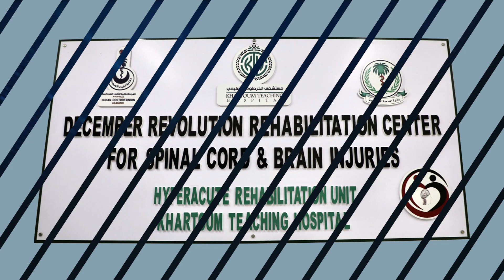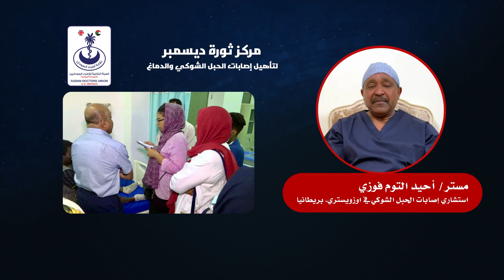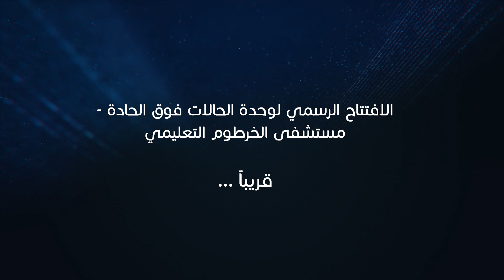لقاءات مع مجموعة من أعضاء الهيئة النقابية من استشاريي طب التأهيل العصبي المشرفين علي مشروع المركز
مركز ثورة ديسمبر لتأهيل إصابات النخاع الشوكي والدماغ